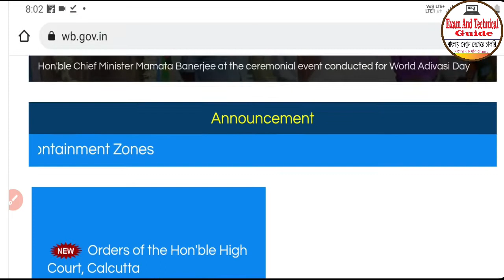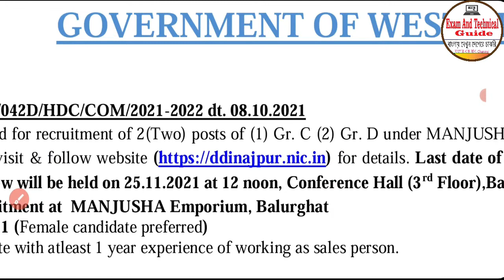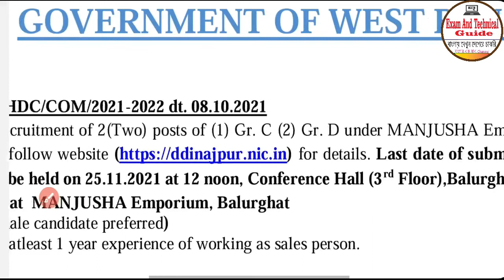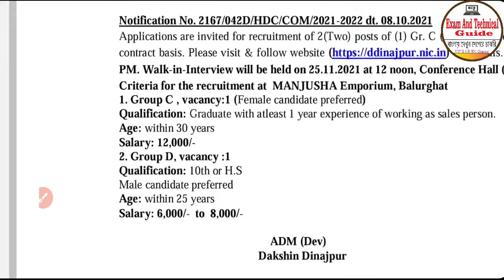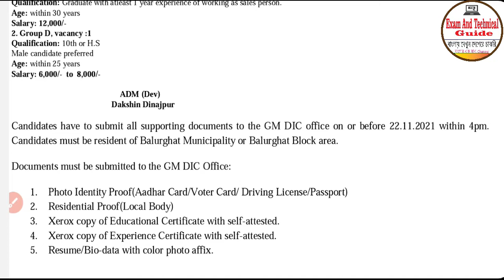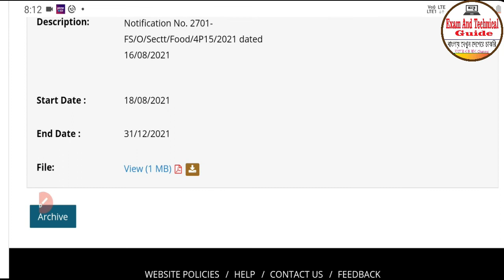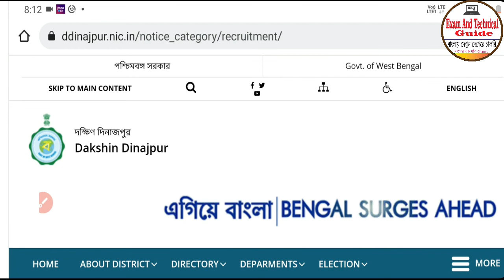West Bengal Utkarsha Bangla Recruitment 2021 I Wb Group D and Group C Job Vacancy 2021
West Bengal Utkasrha Bangla Recruitment 2021 I Wb Group D and Group C Job Vacancy 2021 @ExamAndTechnicalGuide

west bengal job vacancy new 2021
group d vacancy
group c vacancy
utkarsha bangla job
west bengal job
utkarsh bangla courses list 2021
utkarsh bangla recruitment 2021 apply online
utkarsh bangla training centre near me
pbssd assessor recruitment 2021
what is utkarsh bangla
Paschim Banga Society for Skill Development
utkarsh bangla
west bengal utkarsh bangla recruitment 2021
pbssd or utkarsho bangla online registration

Other Job Link